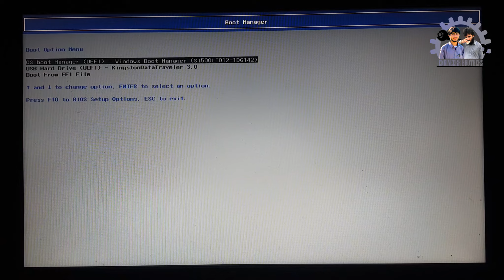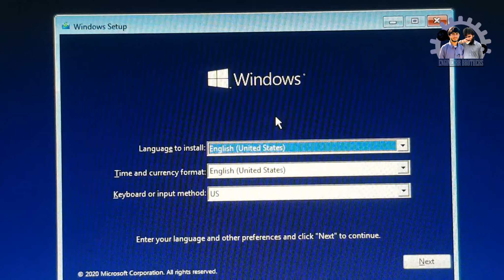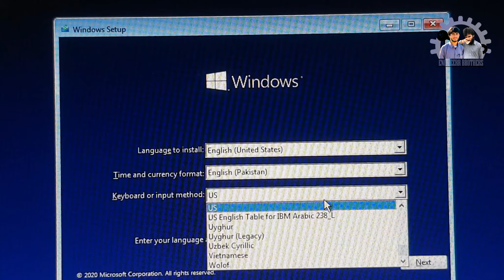How to Install Windows 10 in any PC or Laptop step by step?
“Peace be upon you as well as God's mercy and blessings.”

Welcome to your YouTube channel, Engineerr Brothers. In this video, How To install Microsoft Windows 10 in your laptop or Desktop? Starting from boot manager to complete setup. This is complete windows installation Guide.

Some Related and useful Links:

1. How To Install SSD In Any Laptop | How to Install SSD In HP Laptop? | ENGINEERR BROTHERS

2. How to Create Windows 10 Installation Media? |How To Download Original Windows 10 ISO  File?

4. How To Make A Windows 10 Bootable USB Flash Drive Using Command Prompt Or Application?